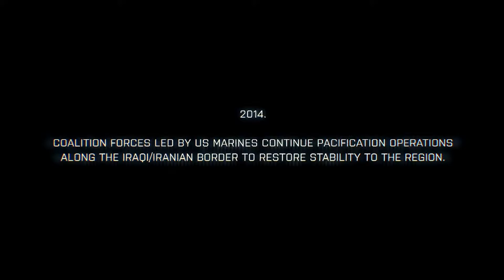Battlefield 3 Gameplay